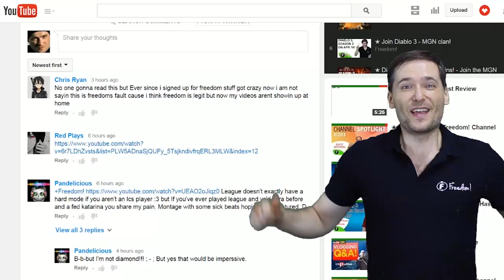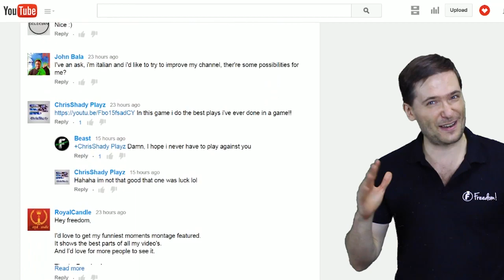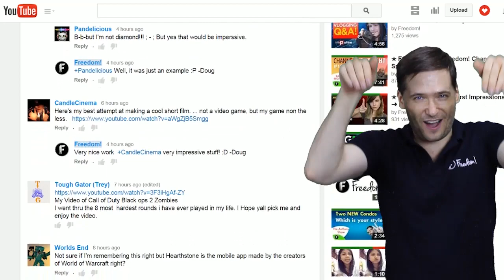★ Winner #3 - Hardest level of play!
Send us your most amazing video (not just games) in the comments below!

▼ Links

▼ Heartbeat

▼ Freedom!

▼ Music